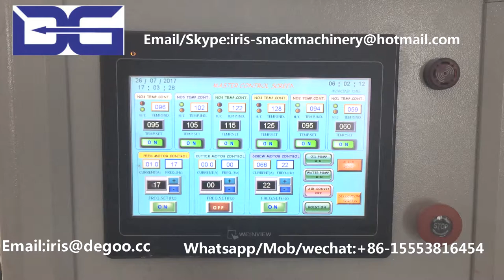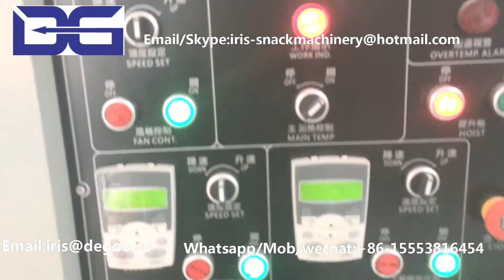3d 2d wheat snack pellet extruder machine/Double screw extrusion oval papad food machinery